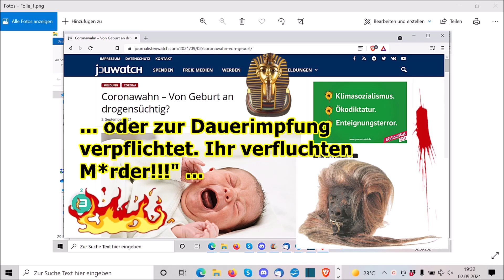„Auch Säuglinge impfen!!!???“ ...